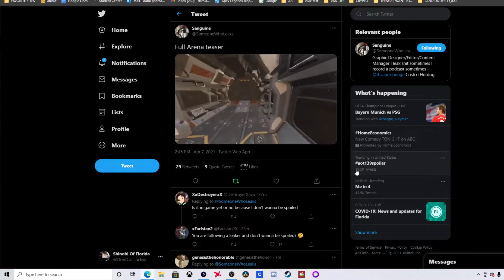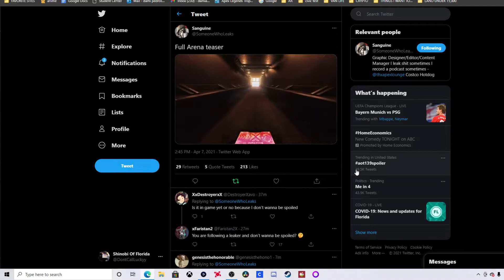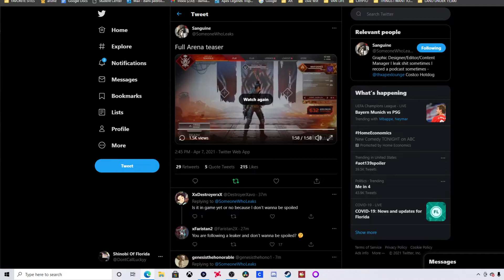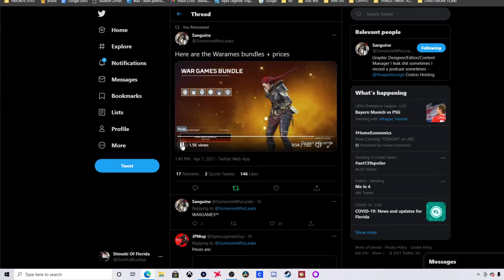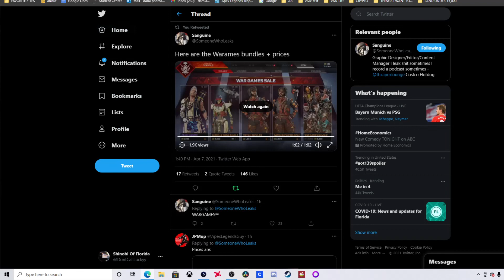Apex Legends Wargames Bundles + Arena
thanks to @SomeoneWhoLeaks